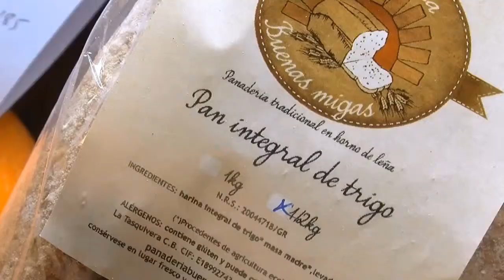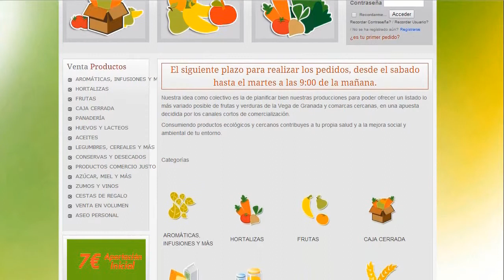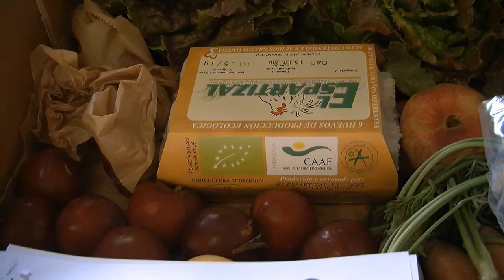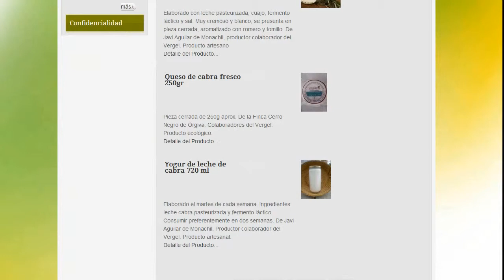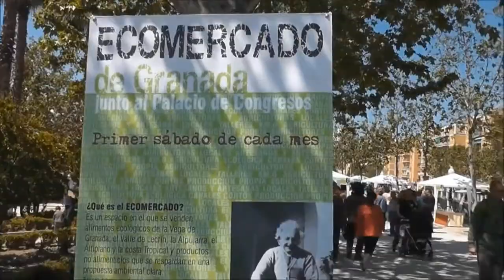TIERRA FERTIL. Sector Primario. Asociacion Ecologica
El Vergel de la Vega Asociación Ecológica.